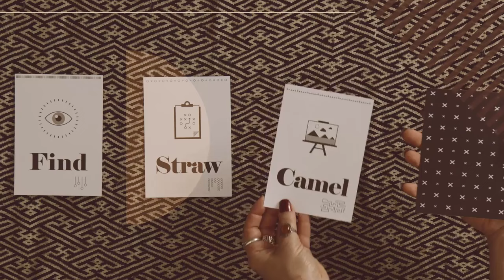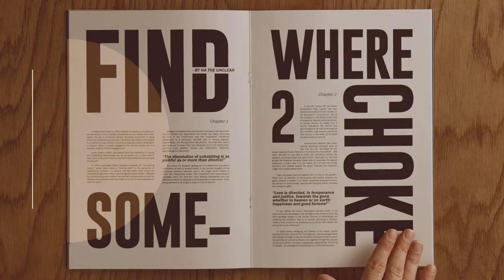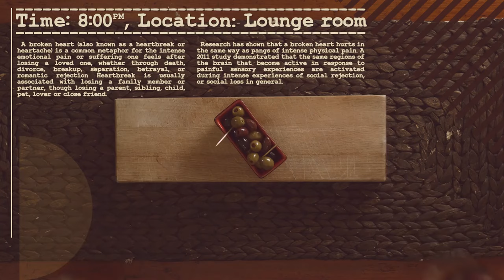Ha the Unclear - Growing Mould (Official Music Video)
Band : Theo Francis, Ben Sargeant, Paul Cathro, Michael Cathro

Made with help from @NZOnAirMusic

CREDITS
Director: Mardo El-Noor
DOP: Fernando Hart